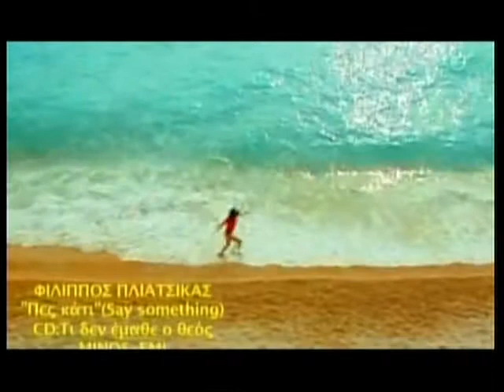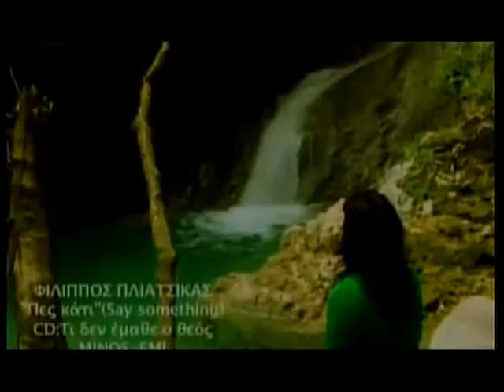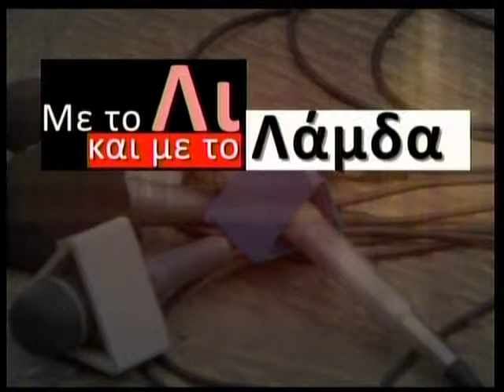19.02.2014 «Με το Λι και με το Λάμδα» στη Zougla Tv